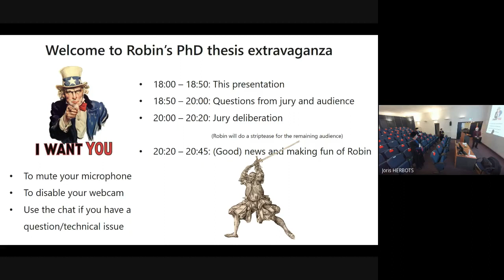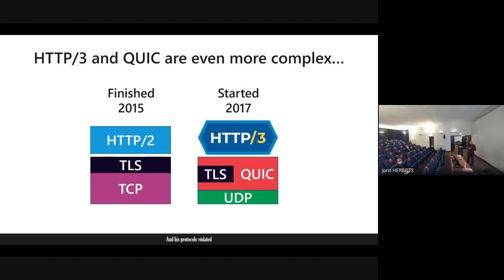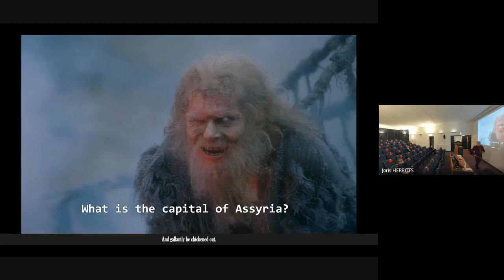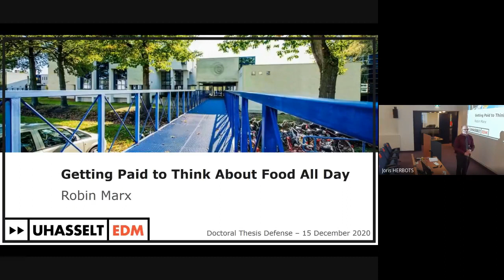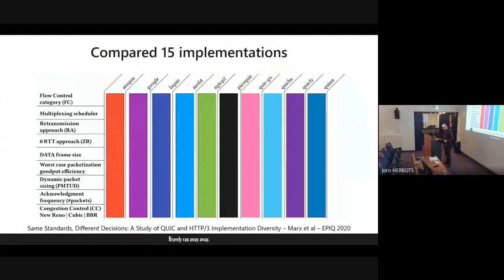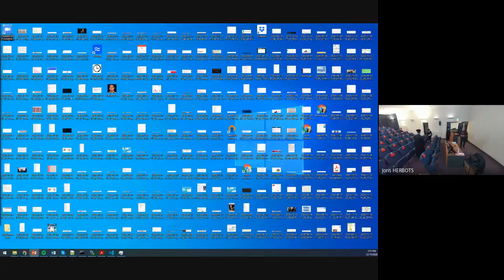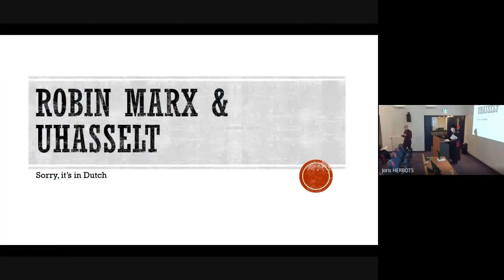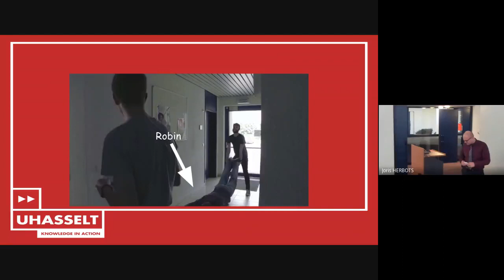Debugging Modern Web Protocols - Robin Marx - PhD Thesis Defense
Recording of my PhD thesis defense on Tuesday December 15 2020.

0:00 waiting for star
27:02 Defense presentation (English)
1:14:48 Jury questions (English)
2:22:51 Interlude with audience questions (English with a little Dutch)
2:50:07 I am pronounced Doctor of Science (Dutch)
2:53:00 Laudatio from my Promoter (Dutch)
3:09:02 Laudatio from my colleagues (Dutch)